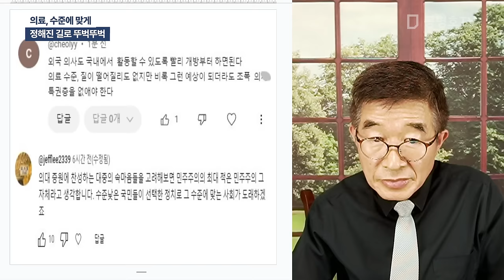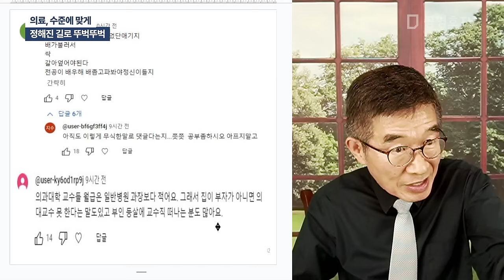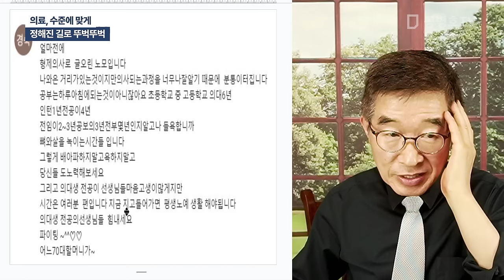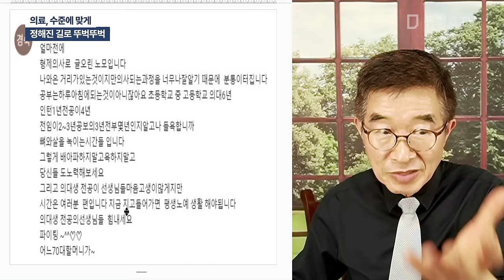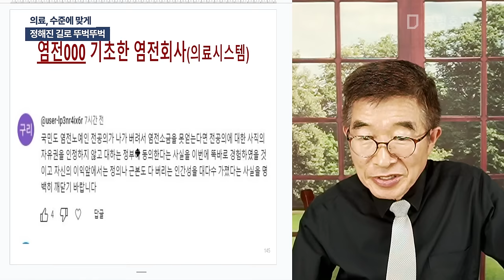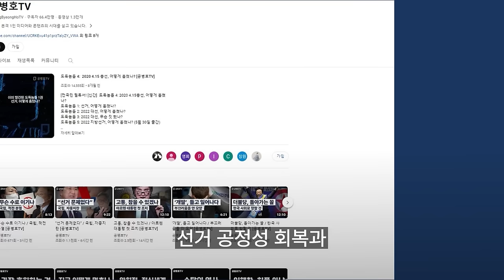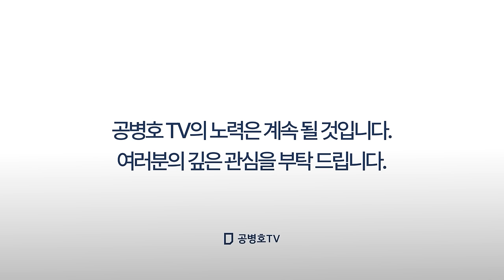의료, 수준에 맞게 / 정해진 길로 뚜벅뚜벅 [공병호TV]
Bitcoin : 3MTW849AkP2ftLeSK2teZHMmzLu7Z83s9U